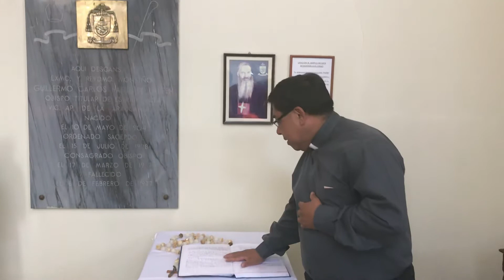Invitación a la Santa Misa por los 42 años de la pascua del querido Siervo de Dios monseñor Hartl